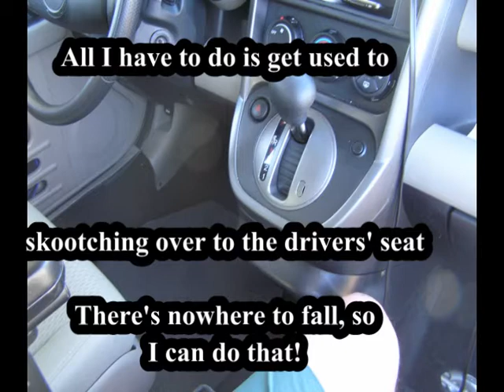Krip Kam #4- Trying on the X-WAV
First time boarding the X-WAV conversion for the Honda Element using a factory demonstrator provided by Freedom Motors. I wish it didn't have to leave, I was ready to go for a drive just for fun, something I haven't done in years!

The long wheelbase Quantum 614 power chair is a snug fit, but I got it in with no problem on the very first try. This confirms that the FMI X-WAV is exactly what I need to regain my mobility as I'd thought. Thanks to all you great folks who've contributed to this project, and a big wecome to those just discovering it. Someday soon this project's goal will be reached and I'll have my freedom again thanks to the generosity of all you wonderful people out there!

This video and others like it will be used in conjunction with my blog 'Get Glenn Mobile!' to demonstrate my condition, with the goal of securing funding for the modification of my Honda Element for wheelchair access and drivability. I'm appealing to the world to help get me mobile and retrieve my life from where it is now...in limbo as a prisoner of my home